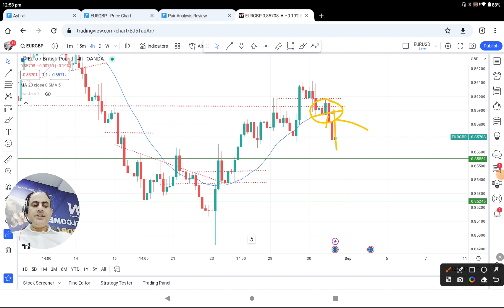LIVE Profit Review | EURGBP SHORT TRADE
Pervious Video |

Three Steps To Become a Successful Trader & Get funded:
1. Learn Forex
2. Practice with LIVE market
3. Become consistent in profit and GET FUNDED

Trade with our Funds with following facilities:
1. LIVE Analysis
2. LIVE Audio Alert to broadcast breakout opportunity
3. LIVE Chat
4. LIVE Call to get support instantly
5. Attach you MT4/MT5 account with Funded Account to get Max. benefit

Hi,
I am Ashraf Noor professional Forex trader and analyst who provide LIVE FOREX coaching and training in real-time and also help traders in raising trading funds. The best way to learn & develop skills in trading Forex fast is to watch how professional traders analyse the Forex market and trade successfully.
You can learn from them in a LIVE Trading Environment so you can understand how it works.

Ashraf Noor